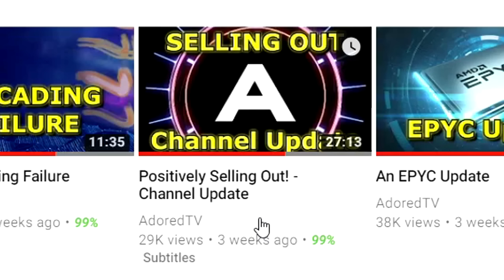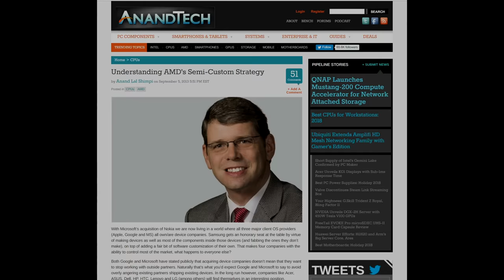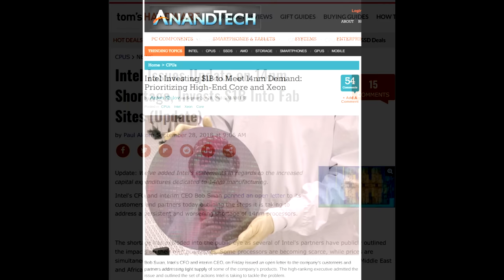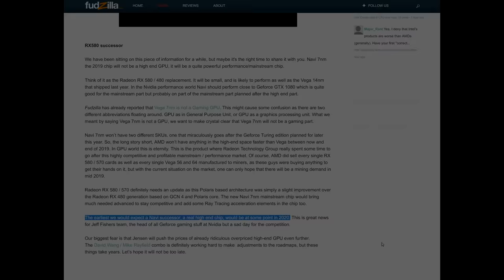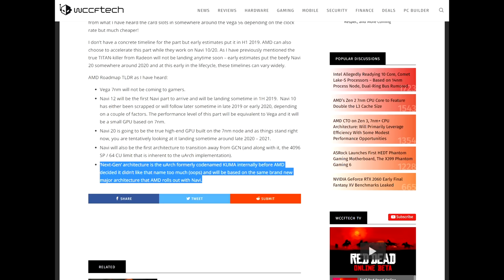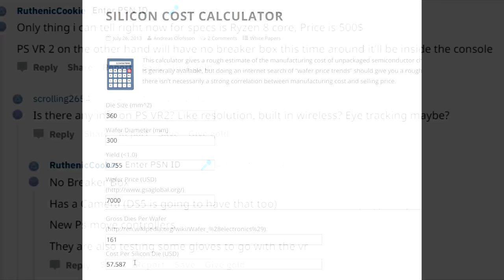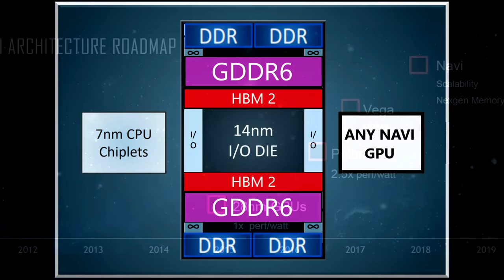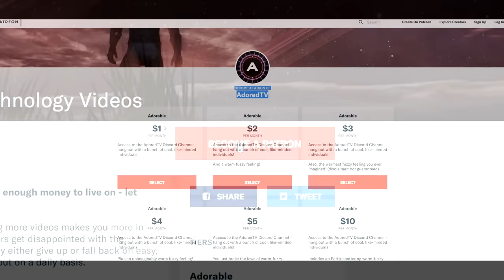AMD - The (Evolving) Master Plan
Was Navi built for the PS5?

Let me know if you need the (rough) script!